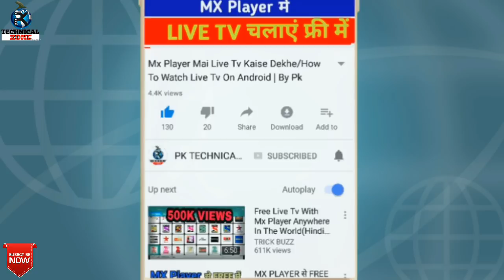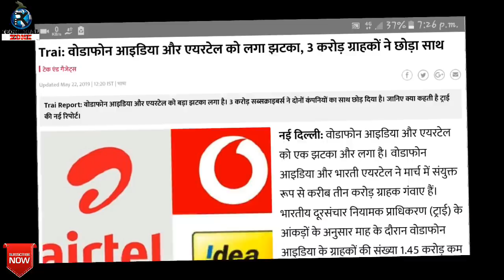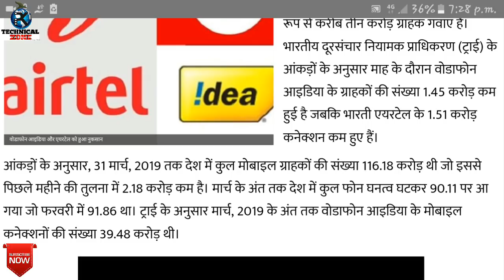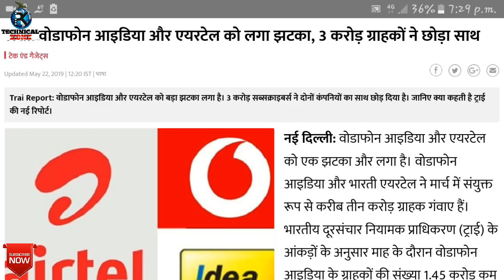Jio का बड़ा धमाका : Jio latest Offer के कारण खुशखबरी 23 मई 2019 को जियो ने मचा दी तबाही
✔Vivo V15 (Frozen Black, 6GB RAM, 64GB Storage) :-
✔Honor Play (Navy Blue, 4GB RAM, 64GB Storage) :-
✔Samsung Galaxy A50 (Blue, 4GB RAM + 64GB) :-
✔Oppo F11 Pro (Aurora Green, 6GB RAM, 64GB Storage)  :-
✔Redmi Note 7 (Onyx Black, 64GB, 4GB RAM) :-
✔Redmi 6 Pro (Black, 4GB RAM, 64GB Storage) :-
 ✔Samsung Galaxy M20 (Ocean Blue, 4+64GB) :-
✔Mi Redmi Note 5 pro (4GB RAM, 64GB Storage) :-
✔Honor Play (4GB RAM, 64GB Storage) :-
✔Huawei Nova 3 (6GB RAM, 128GB Storage) :-
✔OnePlus 6 (6GB RAM, 64GB Storage) :-

Jio, Jio New Plans 2019, Trai Report, Jio New Plans june 2019, Vodafone idea total subscribers, Jio June2019 New offer, Jio Dhamaka New Plans, Jio dhamaka Offer June 2019, Jio New Recharge Plan 2019, Jio Dhan Dhana Dhan Offer 2019, Jio Subscription, Tech News, Jio Offer, Jio New Offer

31 मार्च 2018 से जियो की फ्री सर्विस हो जाएगी बंद ??✔️